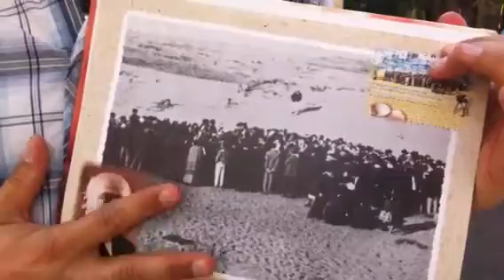Ariel explains the route to independence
Ariel Stolar, tour guide (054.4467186) explains independence the Israel.